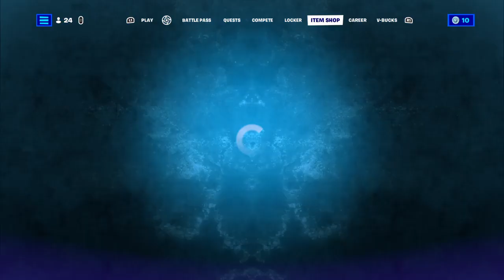First ever win with Big Chuggus Fortnite Chapter 4 Season 3 Gameplay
Big Chuggus definitely looks like Bane!